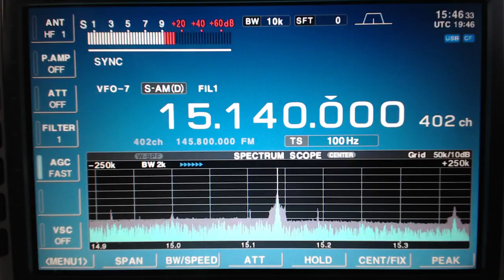Radio Havana Cuba DXers Unlimited Mar 28 2017 on 15140Khz Shortwave Radio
Here is today's midweek edition of DXers Unlimited, a shortwave radio related program via Radio Havana Cuba on 15140Khz shortwave radio. This is a weekly program on Tuesdays at approx. 1940UTC. The broadcast was tuned in with my Icom IC-R9500 radio in Toronto.